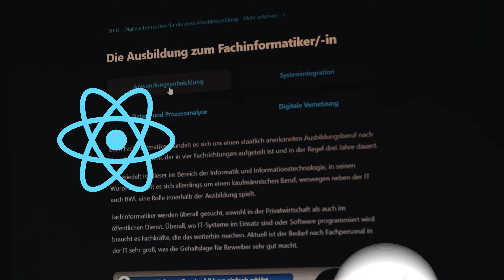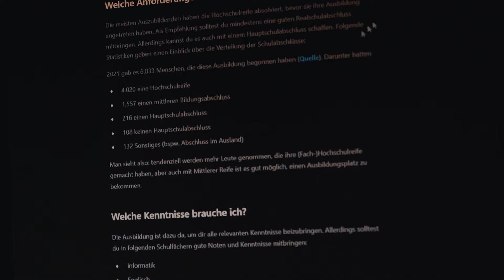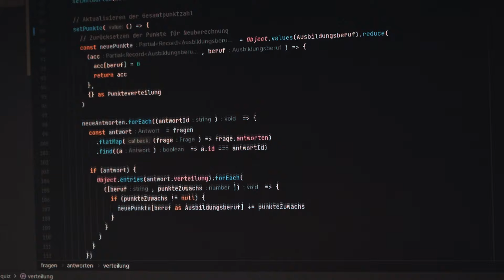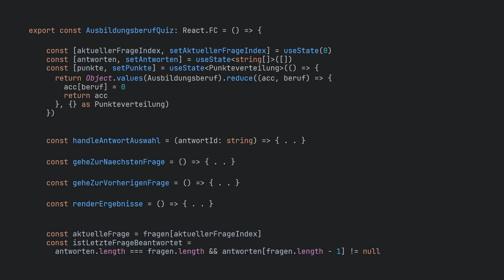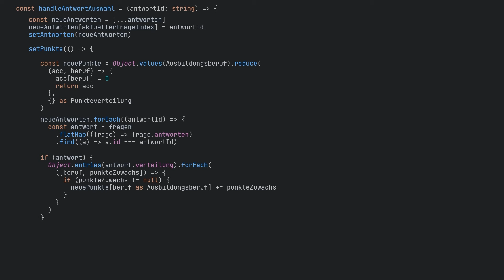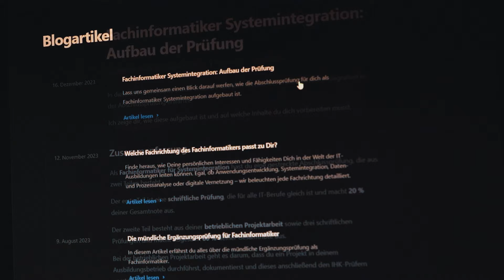Ein Tag im Leben eines Softwareentwicklers | Neues Feature für die Webseite | Folge 1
In diesem Video arbeiten wir gemeinsam an einem neuen Feature auf meiner Webseite. Ich habe versucht, das in einem Art "Developer Vlog" aufzubereiten. Schreibt mir gerne euer Feedback in die Kommentare! War das Video zu technisch? Mehr Videoaufnahmen? Andere Musikß Auf eure Meinung bin ich gespannt! :)

[Werbung]
Sichere dir einen Termin für einen Intensivkurs für die AP Teil 1:

Zeitstempel:
00:00 Was wir heute vorhaben
00:41 Wie programmiert man sowas?
01:56 Ein erster technischer Ansatz
03:47 Der fertige Code im Schnelldurchlauf
06:05 Das Wichtigste kommt zum Schluss